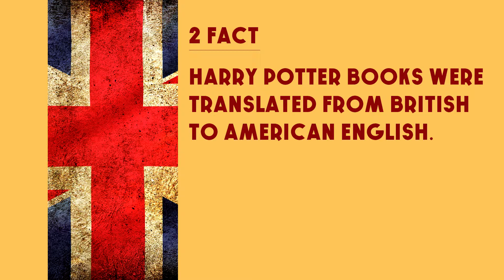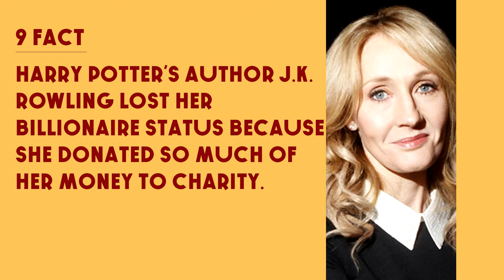Top 10 Facts - Harry Potter // Top Facts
1. Author J.K. Rowling wrote the final chapter of the last Harry Potter book in 1990, 7 years before the release of the first book.

2. Harry Potter books were translated from British to American English.

3. World speed reading champion Anne Jones read all 607 pages of the last Harry Potter book in kust 47 minutes.

4. There are 106 people named Harry Potter in the U.S., according to the census bureau.

5. Daniel Radcliffe's stunt double for the first 6 Harry Potter movies was paralyzed from an accident on set in the 7th movie.

6. Michael Jackson wanted to do a Harry Potter musical, but J.K. Rowling said no.

7. Daniel Radcliffe, who played Harry Potter, was allergic to Harry Potter glasses.

8. Harry Potter and author J.K. Rownling share the same birthday.

9. Harry Potter's author J.K. Rowling lost her billionaire statu because she donated so much of her money to charity.

10. The Harry Potter series were the most banned books of the century in the U.S..